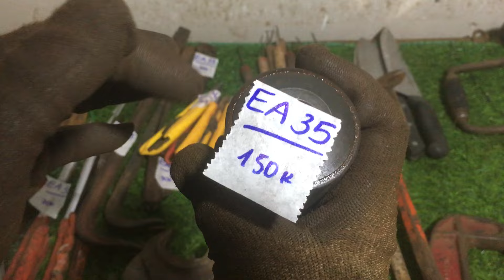Clip mã EA:Xà cạy,bánh xe,khoan tay,đồ nghề nhật bãi...0349653147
Ac chốt mã EA
Ac có nhu cầu lh:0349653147sdt có zalo
Cảm on mọi nguoi đã xem và ủng hộ